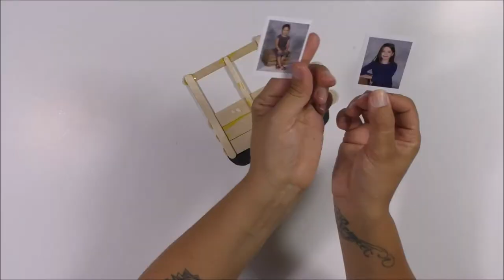tuto schoolbus 9+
Maak met frisco-stokjes een originele 'schoolbus' kader voor je 'back to school' foto's.

Créer un cadre photos originale avec les bâtonnets à glace pour les photos de la rentrée.

🤩 Découvrez le matériel de bricolage, les instructions, les vidéos et ensuite ... c'est à leur tour. Stimulez la créativité de vos enfants avec nos boîtes de bricolage prêtes à l'emploi.
🤩 Ontdek het materiaal, de plannetjes, de filmpjes en dan... zelf aan de slag! Stimuleer de creativiteit van je kinderen met deze kant-en-klare knutseldozen.

Cre@box - 2019/09 - 9+